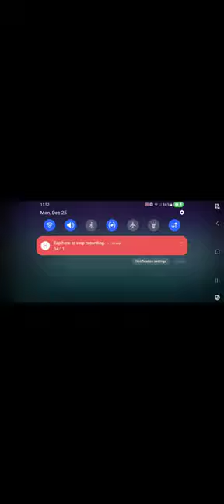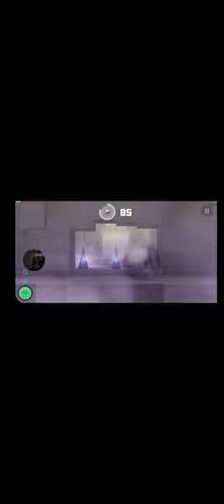Me playing - Smash Hit